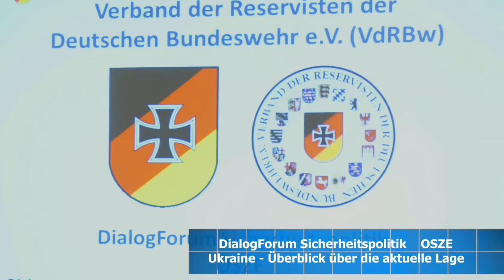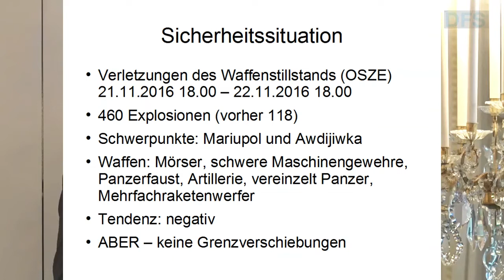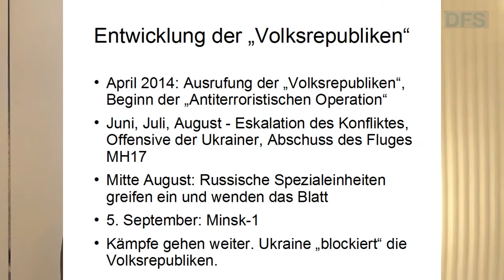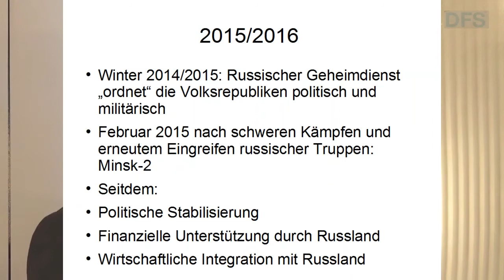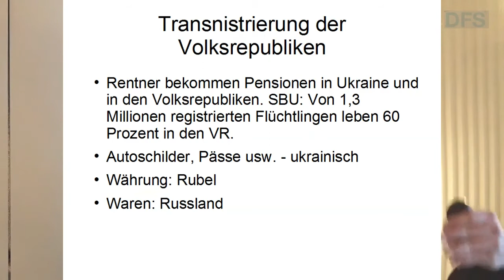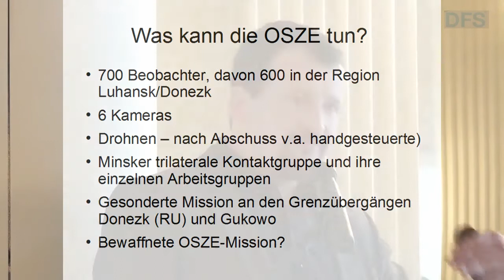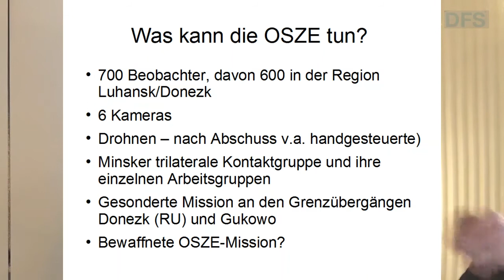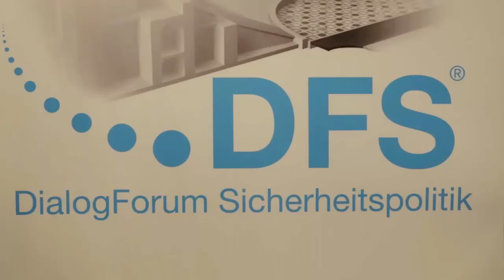DialogForum Sicherheitspolitik OSZE, Vortrag von Moritz Gathmann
Ukraine - Überblick über die aktuelle Lage
DialogForum Sicherheitspolitik OSZE, Konferenz im Bayerischen Hof am 27. November 2016